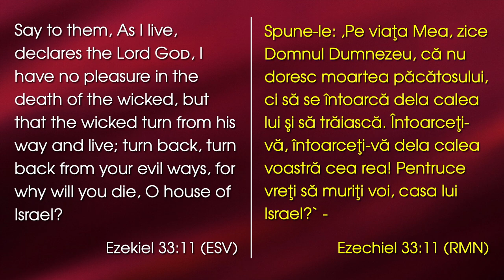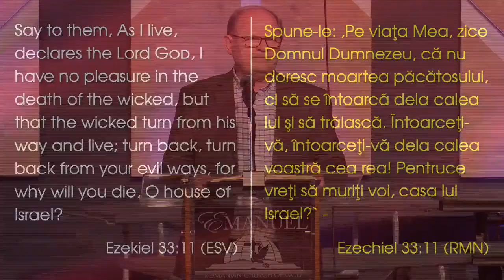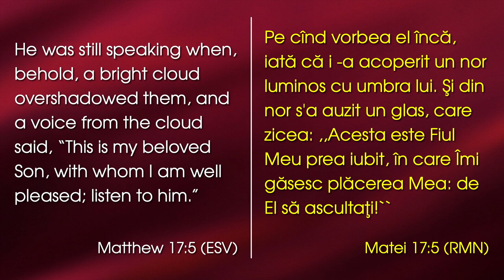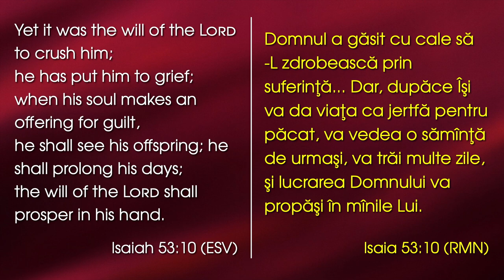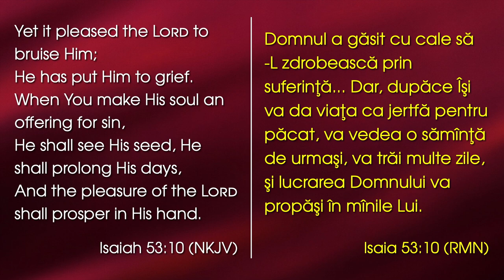Lazăr Gog - De ce să murim?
Emanuel Church Anaheim, California - mesaj de încurajare și zidire spirituală, rostit de pastorul Lazăr Gog, în data de 8 octombrie 2023. Predici pentru vremuri grele